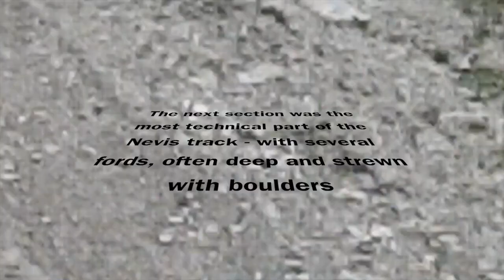Nevis Valley - part 2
The Commitments - Mustang Sally